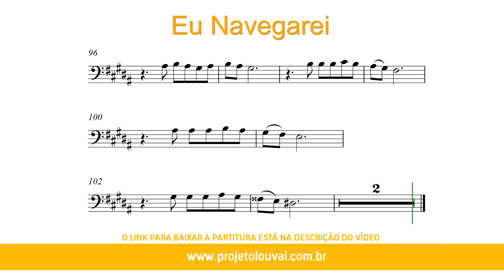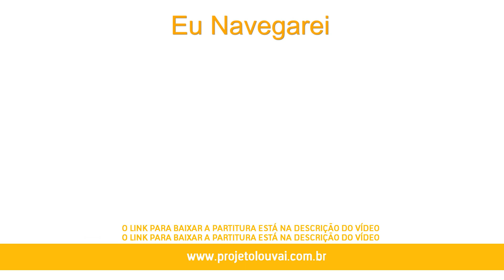Eu Navegarei - Gabriela Rocha - Partitura para Violoncelo (COVER) - GRÁTIS